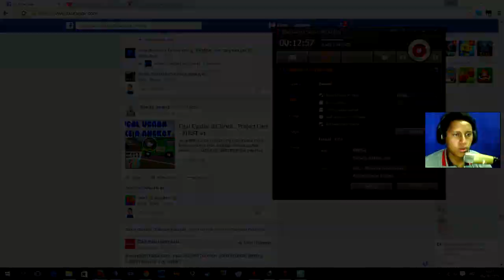Point Blank Garena Indonesia - Piercing Shot Aneh ?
Ha' ! Halo balik lagi sama TAMPAN GAMING !! KOK ANEH ?

CLAN NAME : Tampan[CREW]